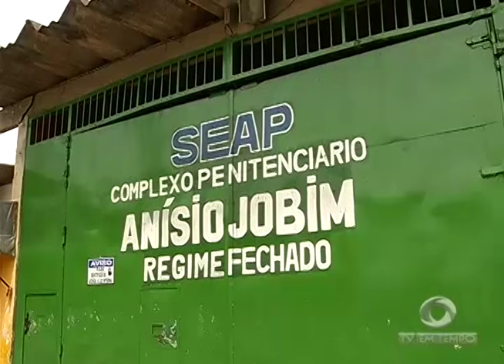No instituto médico legal do Amazonas familiares reclamam da demora na identificação dos corpos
01º BLOCO JORNAL 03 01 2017 - No instituto médico legal do Amazonas familiares reclamam da demora na identificação dos corpos